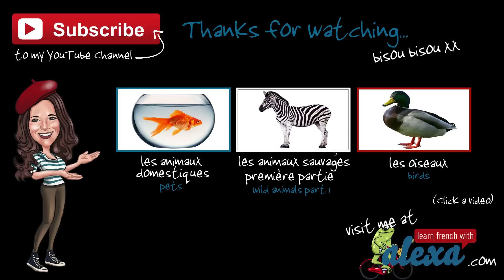Wild Animals in French Part 2 (basic French vocabulary from Learn French With Alexa)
teaches you some basic French vocabulary: wild animals in French (part 2).

Bisou Bisou 💋